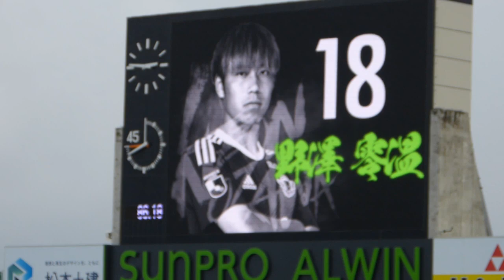野澤零温ゴール！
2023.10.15　松本山雅 vs 長野パルセイロ